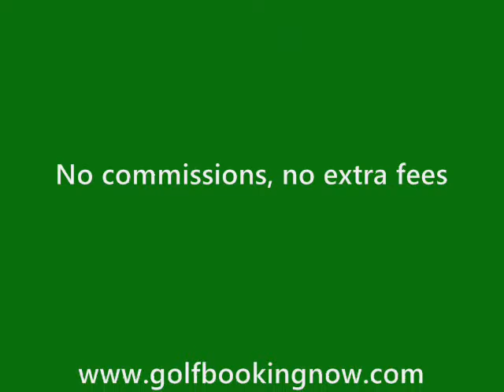Bahía Serena Hotel - Almería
Bahía Serena Hotel is located in Roquetas de Mar, Almería. Now you can book online your hotel and golf for your next golf holidays in Spain, go
Contact Golf Booking Now

Tel (from Spain): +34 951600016